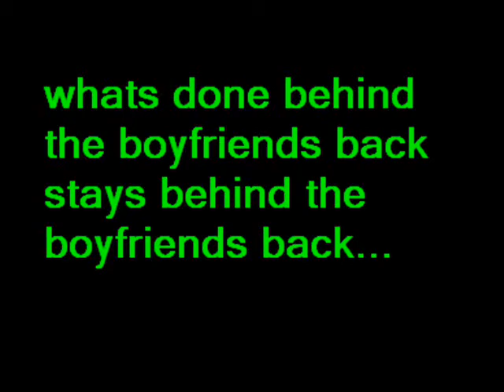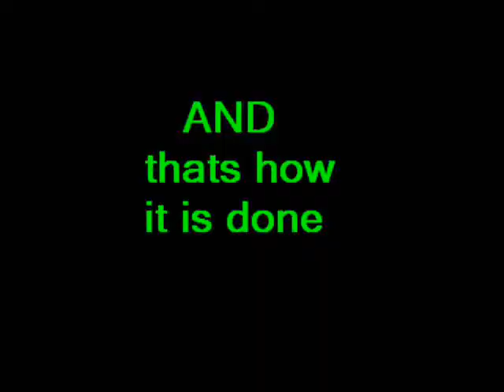behind the bf's back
Whats done behind the boyfriends back stays behind the boyfriends back. -Britt